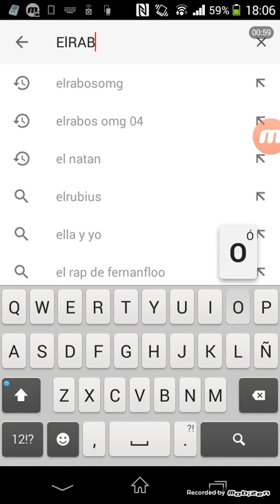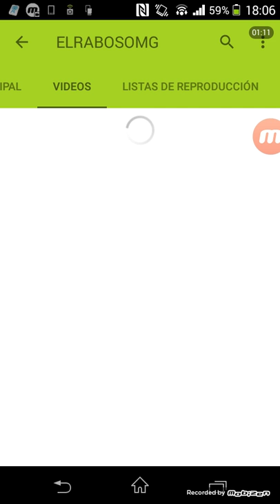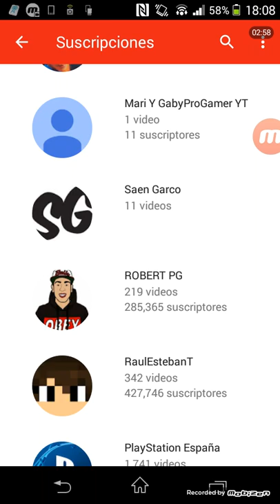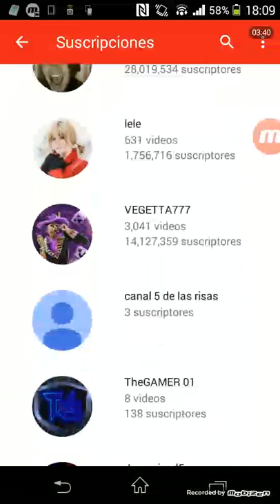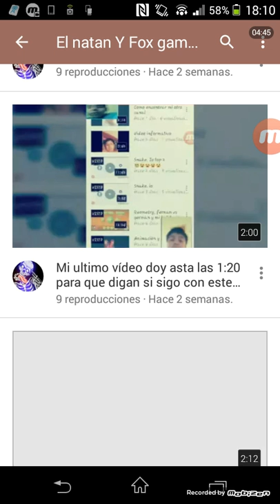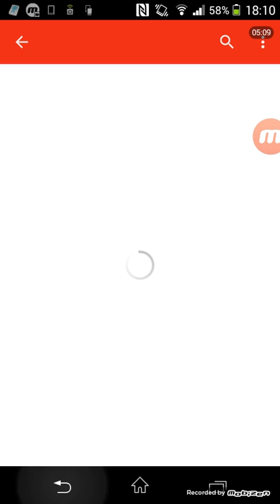Canales de mis amigos